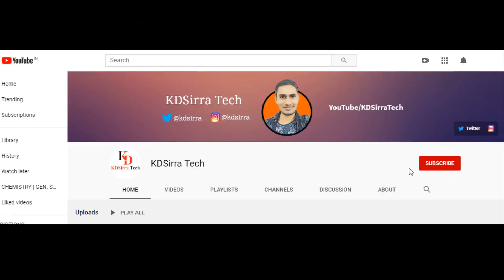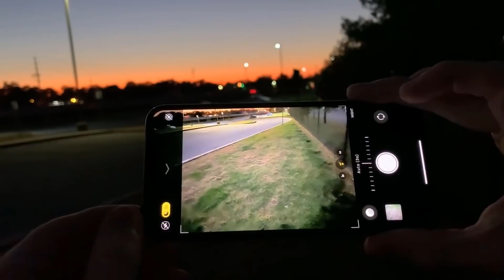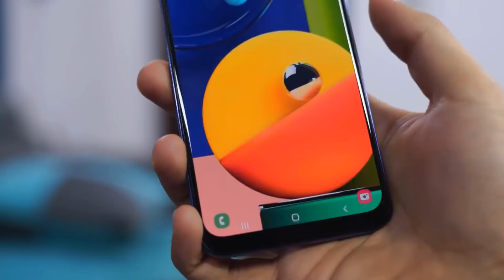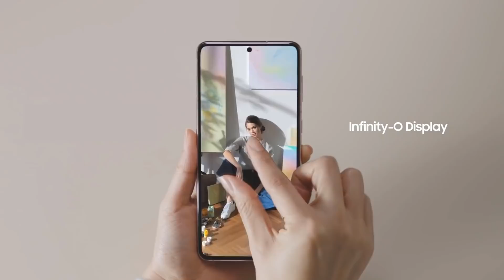Samsung Galaxy A72 5G | Official First look | Launch Date and Price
Doston is video mein maine "Samsung Galaxy A72 5G" ke full specifications, expected launch date aur Iske price ke bare mein bataya hai, Sath hi is video mein maine Samsung Galaxy A52 ke expected launch date aur eske price ke bare mein bataya hai